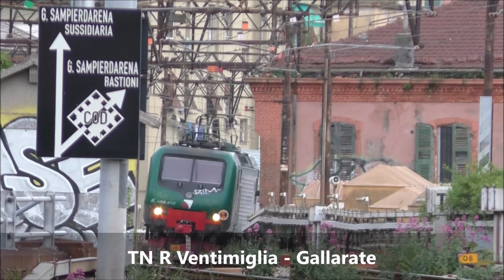Migliori COLPACCI ferroviari in Liguria tra Gennaio e Giugno 2024! TRENI IN TRANSITO!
Registrato nelle stazioni di:
Genova Rivarolo
Ronco Scrivia
Genova Sampierdarena
Genova Piazza Principe
Genova Brignole
Genova Quinto al mare
Arquata Scrivia
Genova Sturla